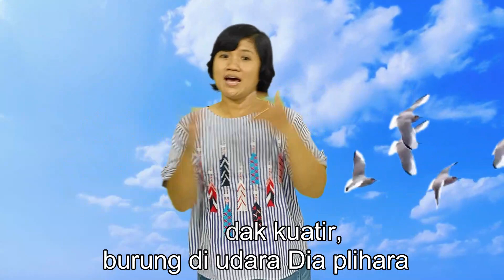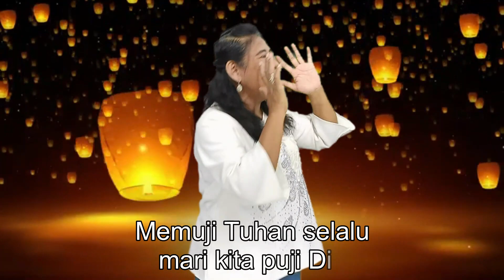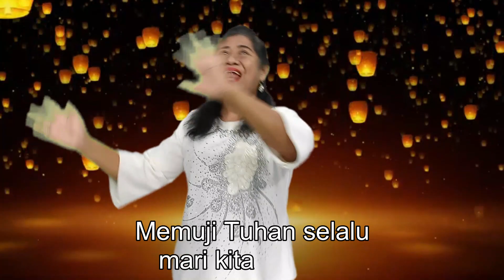Ibadah Anak Kelas Kecil 20 Juni 2021